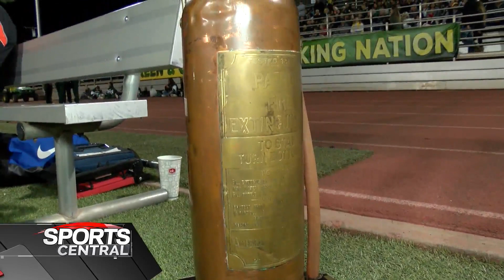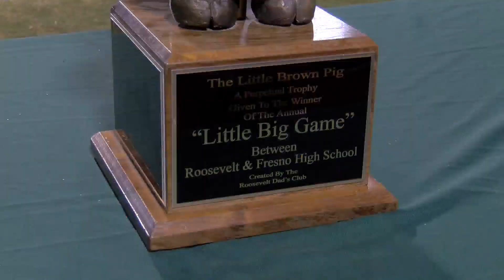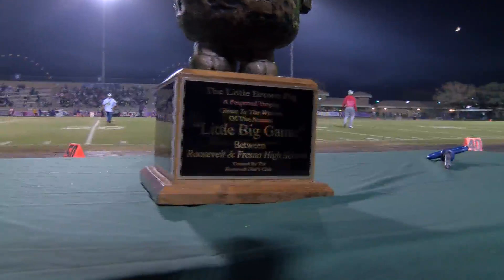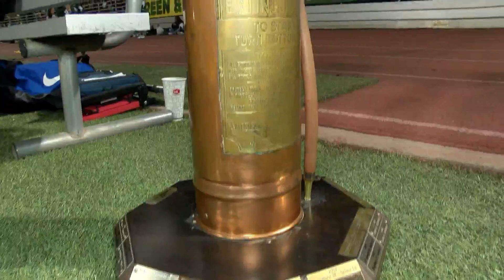CBS47 Sidelines Week Eleven (11/1/19)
Roosevelt beats Fresno to win the 90th annual "Pig Game."